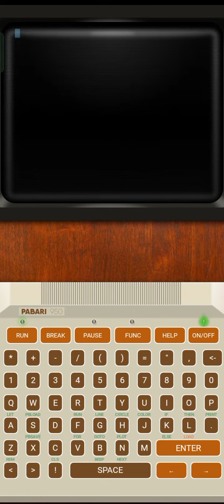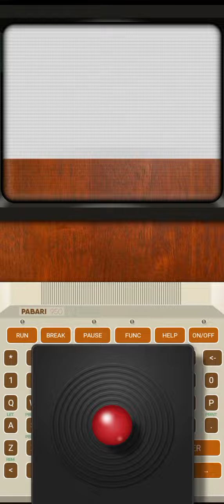Pabari 950 Adept